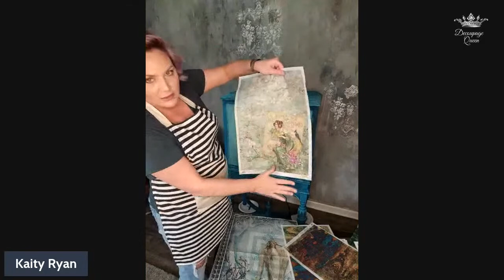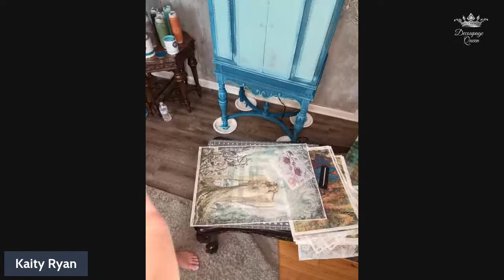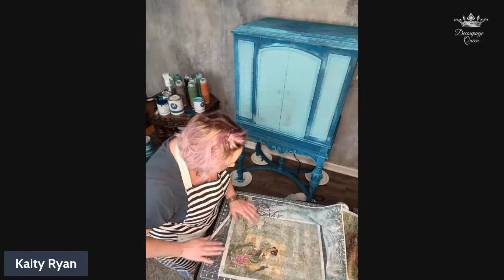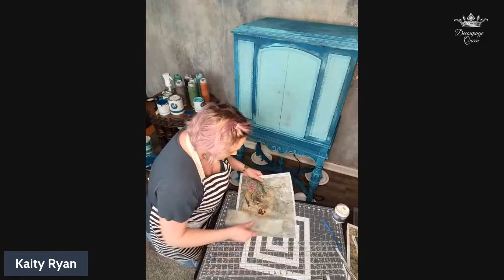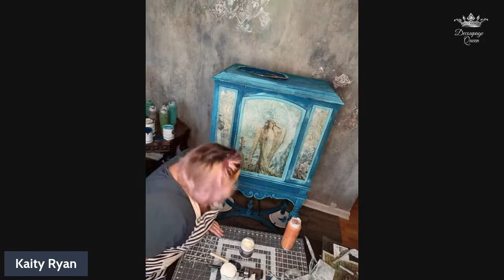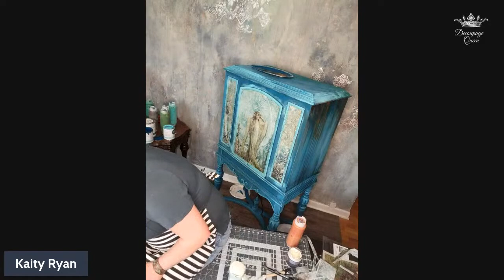Decoupage on Furniture live - with Kaity of Forest Lore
Hello!
Our Newest design team Member Kaity of @Forest Lore will be going live to show some Rice paper decoupage on furniture.
In the mean time you can check out Forest Lore Store as Kaity is also one of our Retailers in the US!